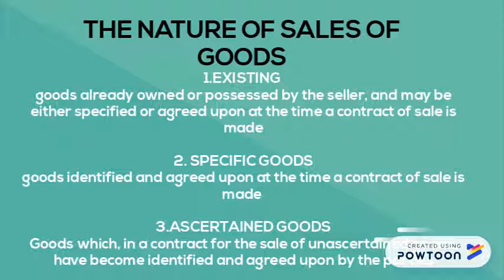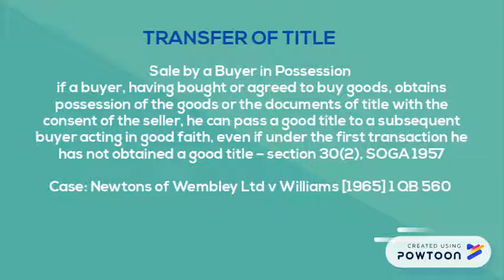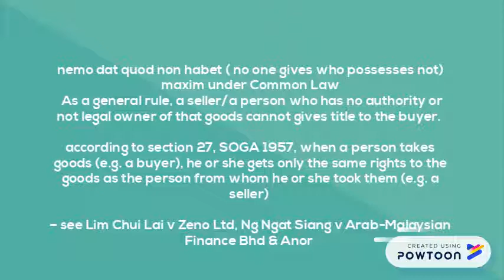CHAPTER 5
business law-- Created using Powtoon -- Free sign up -- Create animated videos and animated presentations for free.  PowToon is a free tool that allows you to develop cool animated clips and animated presentations for your website, office meeting, sales pitch, nonprofit fundraiser, product launch, video resume, or anything else you could use an animated explainer video. PowToon's animation templates help you create animated presentations and animated explainer videos from scratch.  Anyone can produce awesome animations quickly with PowToon, without the cost or hassle other professional animation services require.